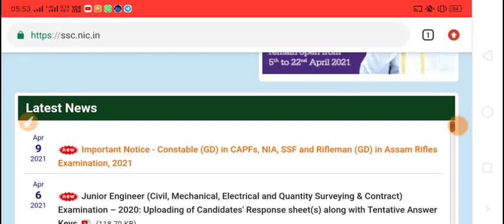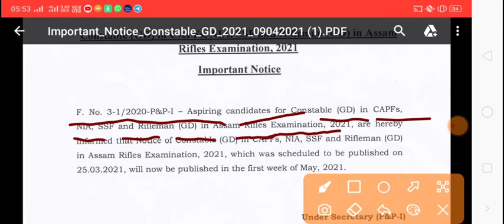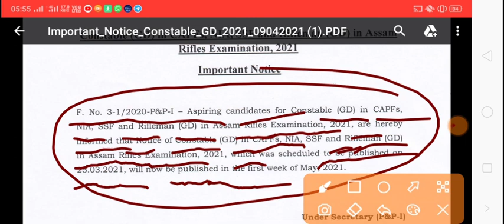SSC GD Constable Requirement 2021,बड़ी official notice, 50000+ Vacancy